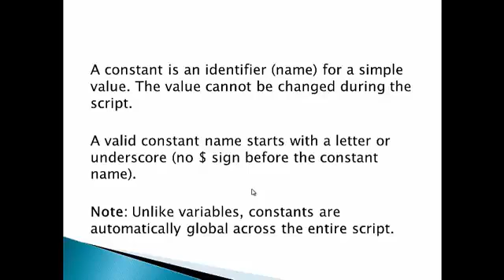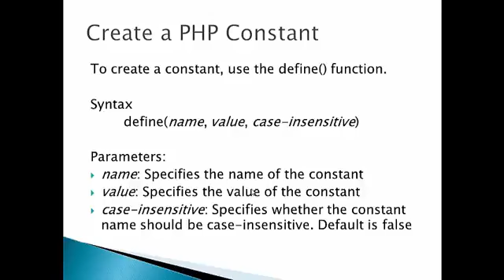Constants in PHP tutorial in Urdu and Hindi | PHP Basic Concepts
A tutorial is all about PHP Freshers or new comers
Must Watch All Parts.
You will be definitely genious in PHP